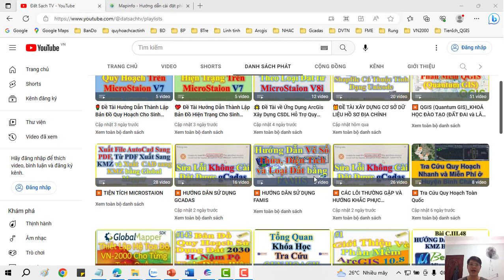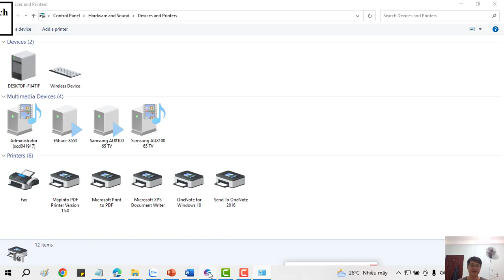👉 Bài 4_Cài Đặt Các Thông Số Mặc Định Cho Máy In PDF Trong Mapinfo 15.8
✅ KHÓA HỌC QUY HOẠCH:

1. Khóa Học Đào Tạo Kiểm Tra (Tra Cứu) Quy Hoạch Và Đầu Tư Cơ Bản
2. Khoá Học Tra Cứu Quy Hoạch Và Dịch Vụ Cấp Sổ, Xin Phép Xây Dựng, Hoàn Công
3. Khoá Học Đào Tạo Tra Cứu Quy Hoạch Bằng Phần Mềm Microstation V7/V8
4. Khoá Học Đào Tạo Tra Cứu Quy Hoạch Cơ Bản
5. Khoá Học Dịch Vụ Hỗ Trợ Cấp Sổ
6. Khóa Học Xin Phép Xây Dựng và Hoàn Công Nhà Đất
7. Khóa Học Đầu Tư Nhà Đất Cơ Bản
8. Khóa Học Quy Trình Pháp Lý Dự Án Bất Động Sản

1. AutoCAD ứng dụng trong biên vẽ hồ sơ nhà đất
2. Ứng dụng AutoCAD, máy Toàn đạc điện tử và Hệ thống định vị toàn cầu trong đo vẽ hồ sơ nhà đất
3. Ứng dụng máy Toàn đạc điện tử trong đo vẽ địa chính, địa hình và công trình
4. Ứng dụng hệ thống định vị toàn cầu trong đo vẽ địa chính, địa hình và công trình
5. Microstation ứng dụng trong biên tập bản đồ địa chính
6. Ứng dụng Microstation trong thành lập bản đồ quy hoạch sử dụng đất
7. ArcGis căn bản và Nâng Cao
8. ĐÀO TẠO KIỂM TRA VÀ CHECK IN THÔNG TIN QUY HOẠCH.
9. Ứng dụng ArcGis xây dựng và quản lý cơ sở dữ liệu đất đai.
10. Ứng dụng ArcGis trong giải phóng mặt bằng phục vụ công tác lập phương án bồi thường
11. ArcGIS nâng cao – Phân tích không gian, Tự động hóa các tác vụ với Model Builder
12. Geoserver – Từ cơ bản tới nâng cao
13. ArcGIS Pro căn bản – Chuyển đổi từ Arcmap đến ArcGIS Pro
14. Môi giới bất động sản
15. Quản lý sàn giao dịch bất động sản
16. Định giá bất động sản
17. Hồ sơ chuyển nhượng, thế chấp, cho thuê, chuyển mục đích sử dụng đất
18. Pháp lý bất động sản tổng hợp
19. Bentley Microstation (V7 & V8)căn bản và nâng cao
20. AutoCAD căn bản và nâng cao
21. Mapinfor căn bản và nâng cao
22. Khoá Đào Tạo Sử Dụng Phần Mềm QGIS trong Lâm Nghiệp (FRMS)

1. Phone và Zalo và Viber: 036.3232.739

3. Youtube: Đất Sạch TV

5. fanpage: Đất sạch TV

✅ THAM GROUP ĐỂ CẬP NHẬT THÔNG TIN QUY HOẠCH:

1. GROUP TÂY NINH CHECK QUY HOẠCH - datsach.net

2. GROUP SÀI GÒN CHECK QUY HOẠCH - datsach.net

3. GROUP BÌNH DƯƠNG CHECK QUY HOẠCH - datsach.net

4. GROUP VŨNG TÀU CHECK QUY HOẠCH  - datsach.net

5. GROUP ĐỒNG NAI CHECK QUY HOẠCH  - datsach.net

6. GROUP LONG AN CHECK QUY HOẠCH  - datsach.net

7. GROUP BÌNH THUẬN CHECK QUY HOẠCH  - datsach.net

8. GROUP ĐĂK LĂK CHECK QUY HOẠCH  - datsach.net

9. GROUP KON TUM CHECK QUY HOẠCH  - datsach.net

10. GROUP LÂM ĐỒNG CHECK QUY HOẠCH  - datsach.net

11. GROUP GIA LAI CHECK QUY HOẠCH  - datsach.net

12. GROUP BÌNH PHƯỚC CHECK QUY HOẠCH  - datsach.net

1. Nhóm Cho Tặng Bản Đồ Quy Hoạch Miễn Phí Toàn Quốc

2. Chia Sẻ Thông Tin Quy Hoạch

3. Chia Sẻ File Quy Hoạch Toàn Quốc

4. Wedsite Chia Sẻ File Quy Hoạch PDF của 63 Tỉnh Thành

5. Nhóm FB Chia Sẻ File Quy Hoạch PDF và KMZ của 63 Tỉnh Thành